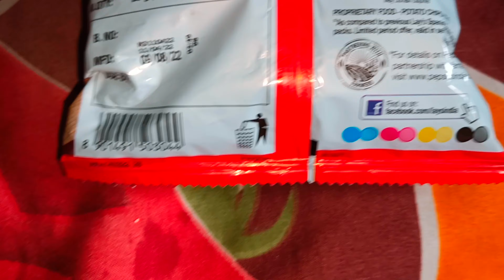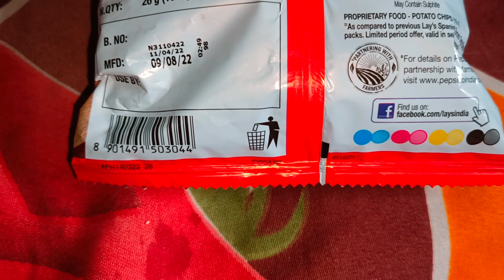Lays Spanish Tamato Tango Review In Hindi Red Lays Potato Chips Information In Hindi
Lays Spanish Tamato Tango Review In Hindi Red Lays Information In Hindi